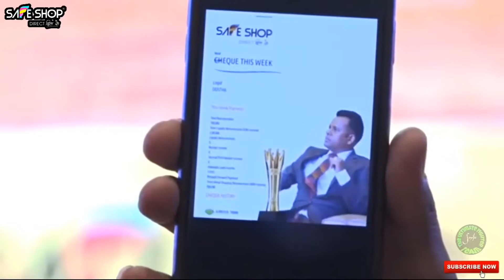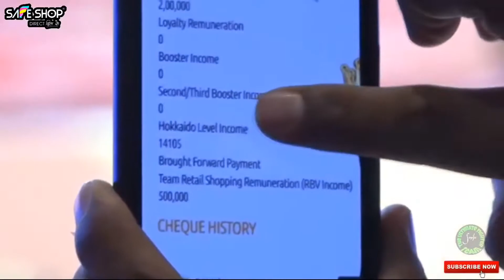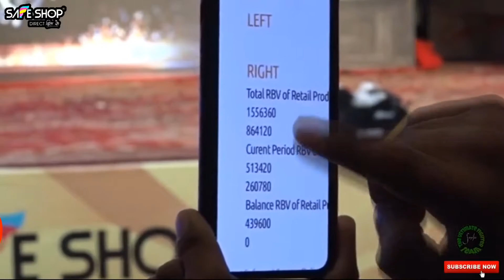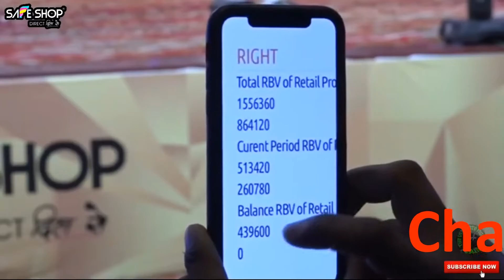में हो गया धमाका ..आगया नया formula नया व्यक्ति भी बन सकता आठ महीने में डायमंड